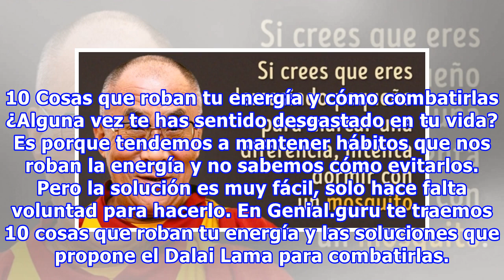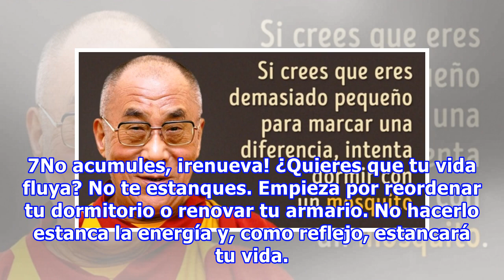10 Cosas que roban tu energía y cómo combatirlas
10 Cosas que roban tu energía y cómo combatirlas
10 Cosas que roban tu energía y cómo combatirlas ¿Alguna vez te has sentido desgastado en tu vida? Es porque tendemos a mantener hábitos que nos roban la energía y no sabemos cómo evitarlos. Pero la solución es muy fácil, solo hace falta voluntad para hacerlo. En Genial.guru te traemos 10 cosas que ...